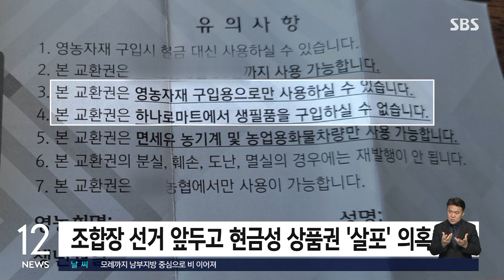상품권에 소고기까지…조합장 선거 앞두고 '수상한 선물' / SBS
〈앵커〉

지난 3월 치러진 전국동시조합장 선거 과정에서 강원도 내 한 농협이 금품을 살포한 의혹이 제기됐습니다. 조합원에게 현금성 상품권을 돌리고 일부 대의원 등에게는 소고기 세트가 전달됐습니다.

G1방송 김도운 기자가 보도합니다.

〈기자〉

지난 1월 설 명절을 앞두고 도내 모 농협은 조합원 2천여 명에게 각각 10만 원 상당의 상품권을 돌렸습니다.

통상 조합원에게 영농자재이용권, 말 그대로 비료와 농약 등 자재만 구매할 수 있는 상품권은 종종 지급됐지만, 주유소와 하나로마트 등에서 사용 가능한 현금 성격의 상품권은 이례적이었습니다.

지난 3월 전국동시조합장 선거를 앞두고 벌어진 일입니다.

[해당 농협 조합원 : 구정(설날)을 얼마 안 남겨 놓고 줬어요. 그러다 보니 또 시골에서 그거 갖고 고기도 사 먹고 이런 식으로 많이 썼더라고….]

비슷한 기간 해당 농협의 일부 대의원 등에게는 소고기 선물세트가 전달된 사실도 확인됐습니다.

상품권과 선물세트를 합치면 2억 원이 넘을 것으로 추정됩니다.

[해당 농협 조합원 : (선물세트를) 대의원 하고 이장들한테 줬다면 다 줘야 하잖아요. 대의원임에도 불구하고 안 받은 사람도 있어요. 이것도 좀 아니다. 왜 하필이면 선거 때 주느냐.]

선거를 앞둔 명절 밑에 이뤄진 선물 공세 비용 대부분은 농협 조합비로 충당됐습니다.

조합장을 비롯한 직원들까지 불법 선거 운동을 벌인 것 아니냐는 의혹이 생기는 대목입니다.

당시 조합장은 3월 선거에서 당선돼 현 조합장을 맡고 있습니다.

해당 조합장은 선물 공세 의혹에 대한 취재진의 질문에 답변이 어렵다며, 명확한 입장을 밝히지 않았습니다.

경찰은 해당 농협 조합장과 일부 직원들이 지위를 이용해 불법 선거 운동을 했다고 보고, 이들을 위탁선거법 위반 혐의 등으로 검찰에 송치했습니다.

(영상취재 : 권순환 G1방송)

G1 김도운